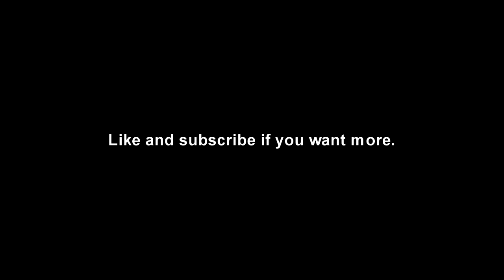How NOT to Castle | Rainbow Six Siege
This video shows you how NOT to castle in Rainbow Six Siege. Manzel helped me with the Thumbnail